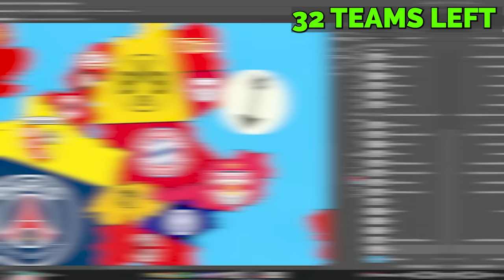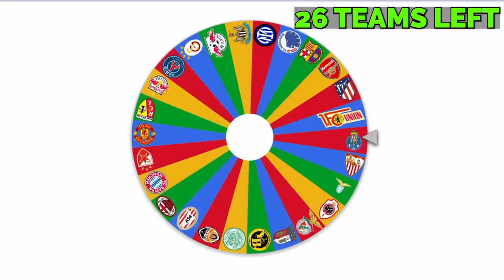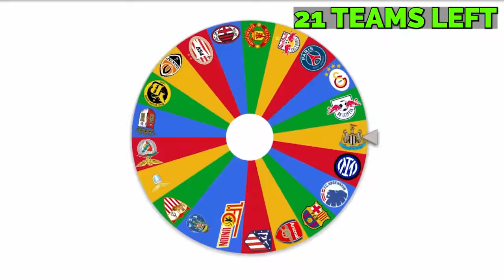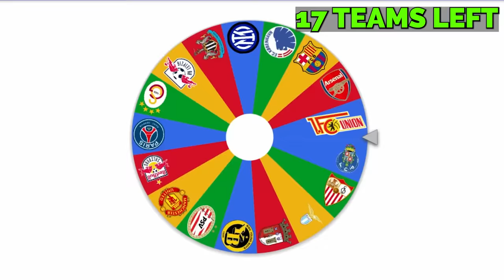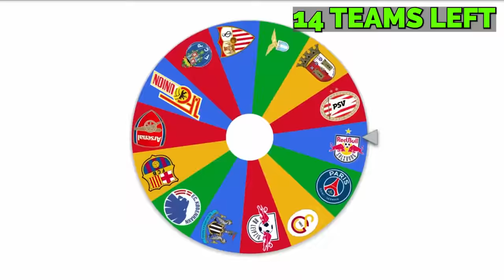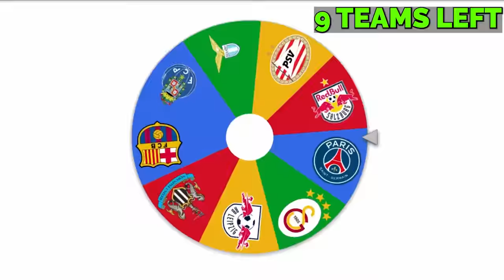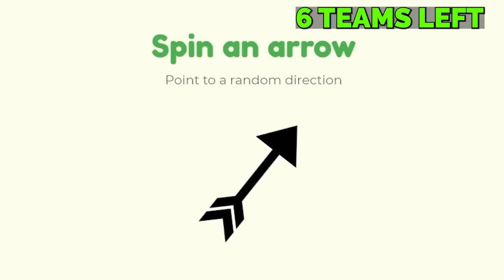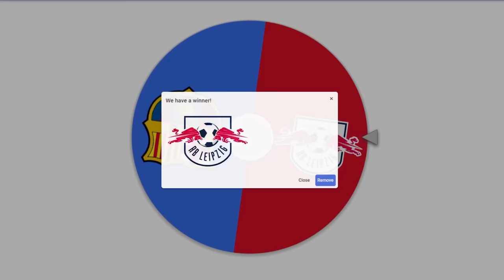FC 24 Imperialism: Champions League Edition!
Instead of the Champions League, it's FC 24 Imperialism decides the best football team in the world!